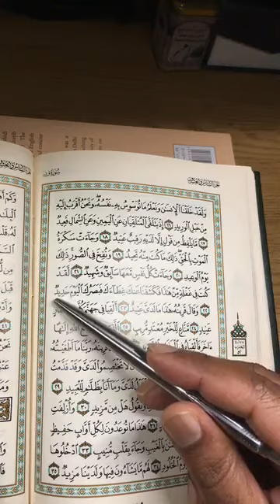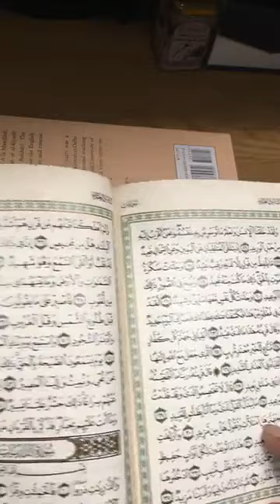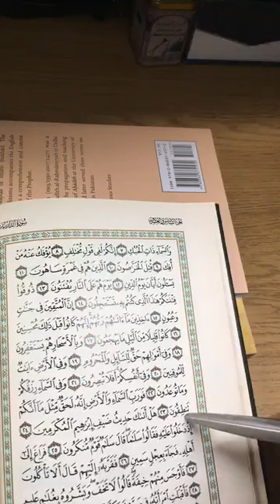Recitation Surah Qaf (verses 16-45) & Surah Dhariyat (verses 1-23) - Shaykh Hasan Ali